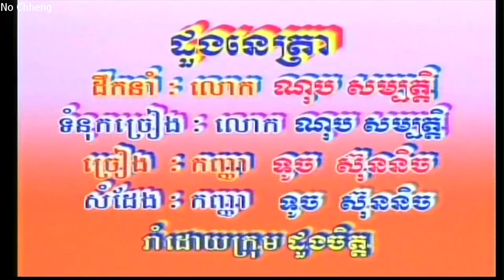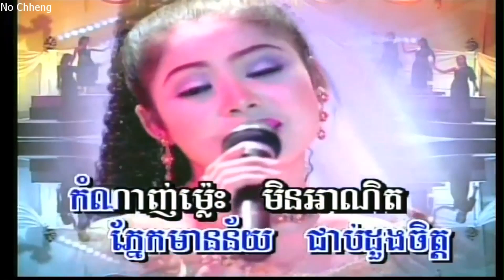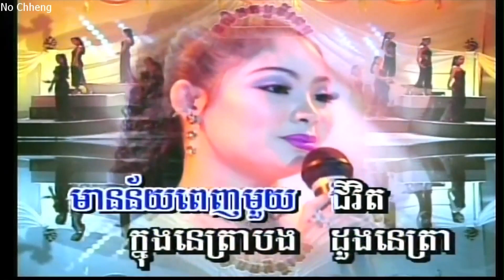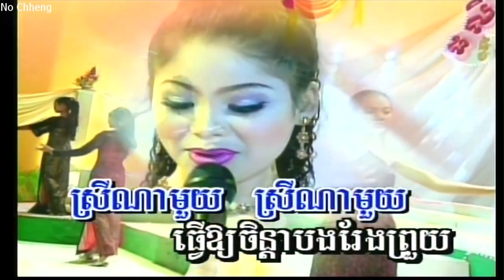ដួងនេត្រា ទូច ស៊ុននិច (ភ្លេងសុទ្ធ) Doung net tra (Pleng sut)